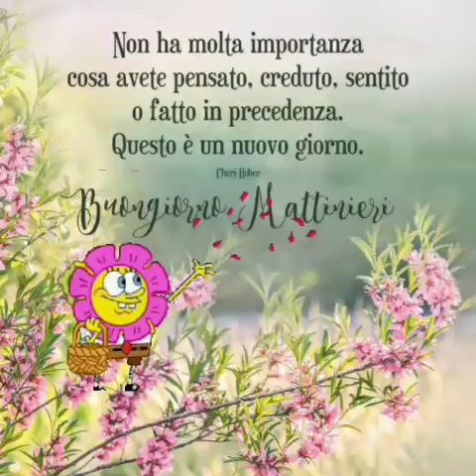BUONGIORNO 🎵🎶🎼 🌞 BUONA DOMENICA 🚴‍♀️🚴‍♂️